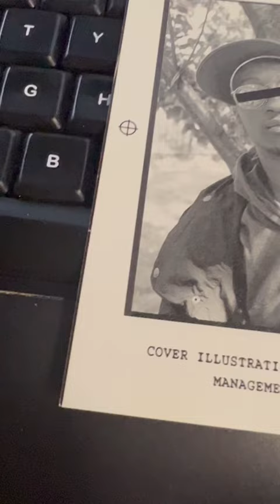RIP to Doom and Subroc on this tribute…